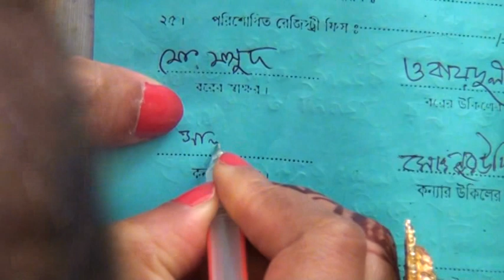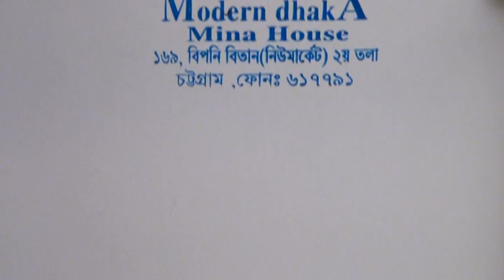Masud weeding part 3